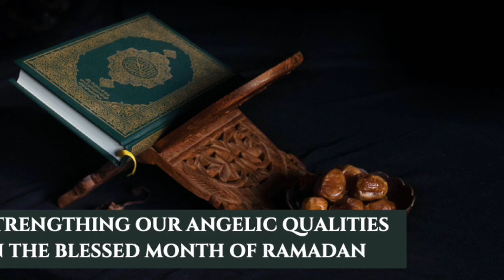Strengthing Our Angelic Qualities in the blessed month of Ramadan |Shaykh Tameem Ahmadi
Shaykh Tameem Ahmadi talks about the Spiritual self and rectification of the Nafs in Ramadan.